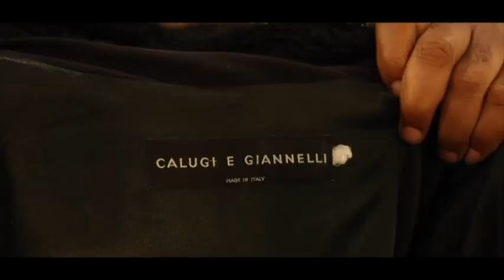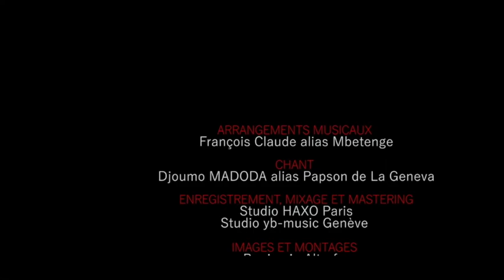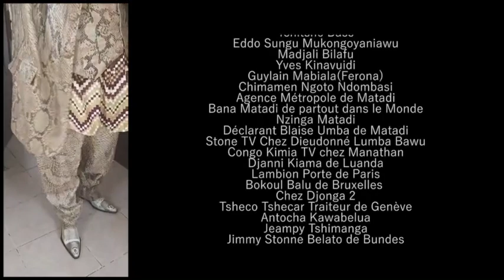MUANA YA DEFAO ,ALELI NA EMISSION PONA PAPA NAYE